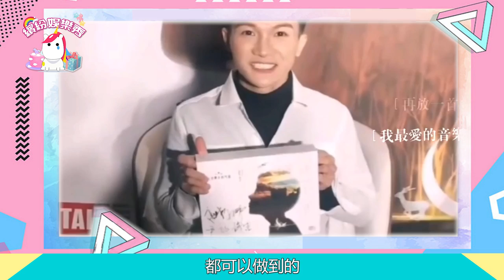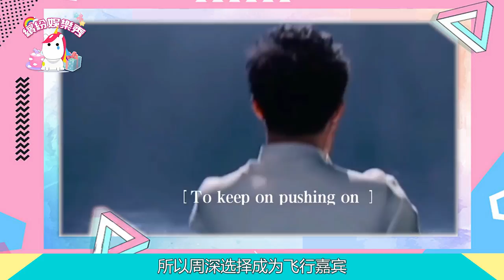《念念青春》【周深】綜藝感超強！在于情商高！這樣的安排太適合他！【繽紛娛樂秀】